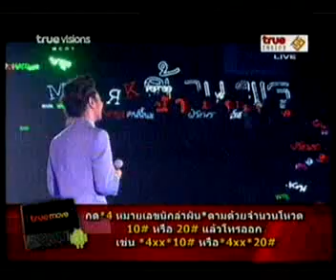Right Here Waiting - กรีน V8 AF7 Week 5